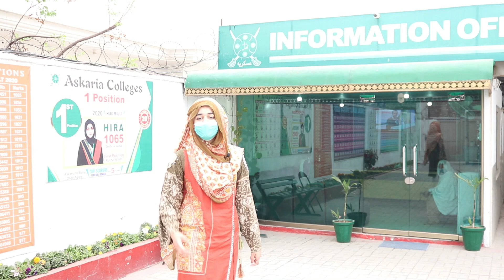Askaria School and College Saddar Rwp Campus Boys Wing Students Interview During Exam